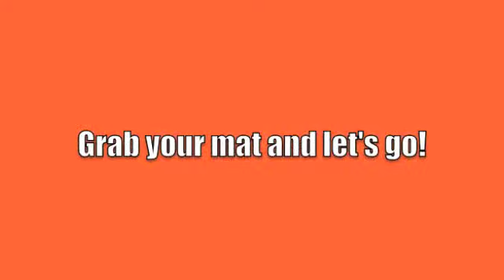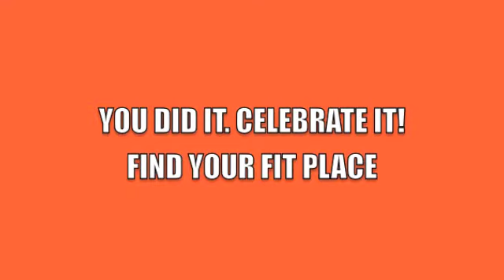Beach Bum Bum